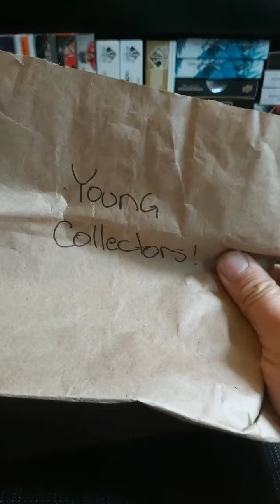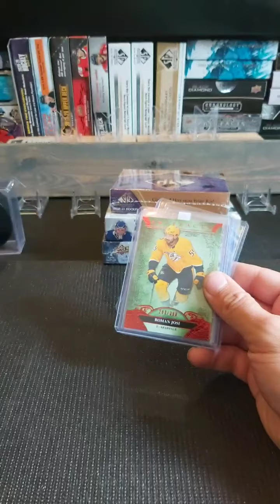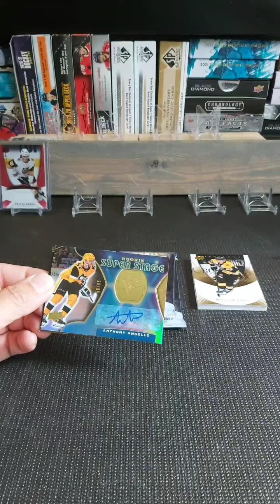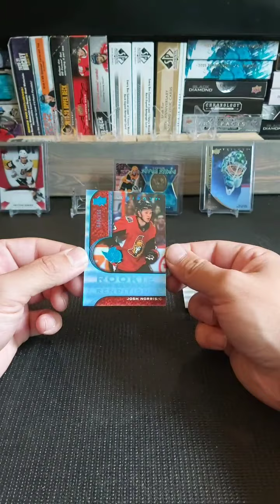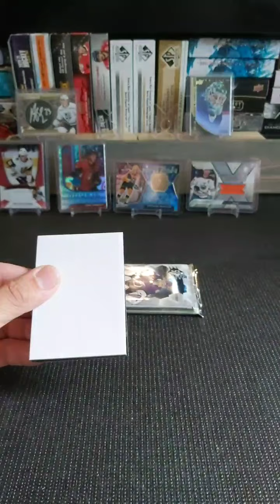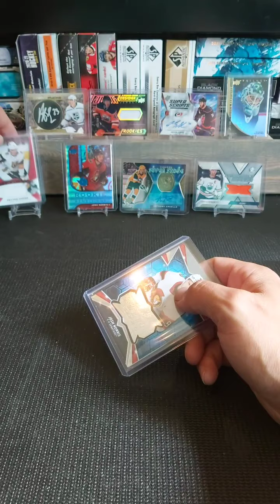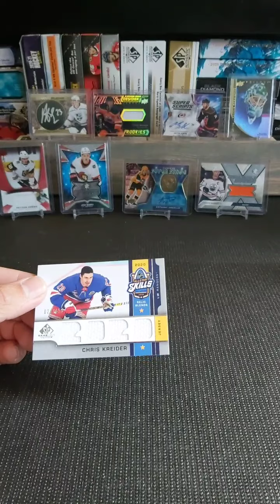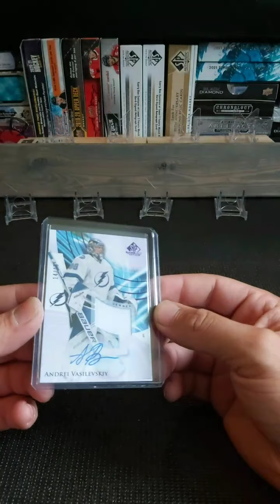Break 14!! Someone wins a Gilmour signed Puck! SPX, Trilogy and SP Game Used!